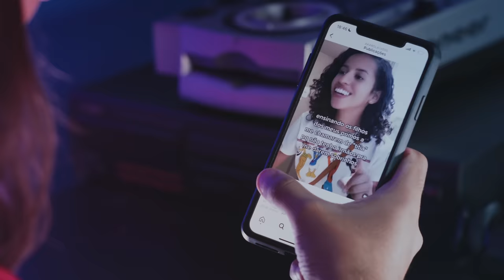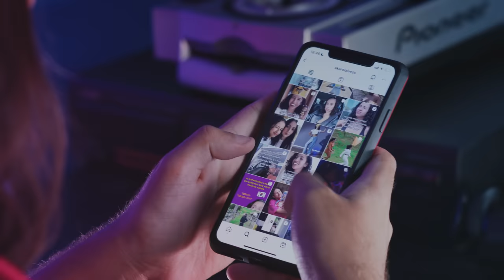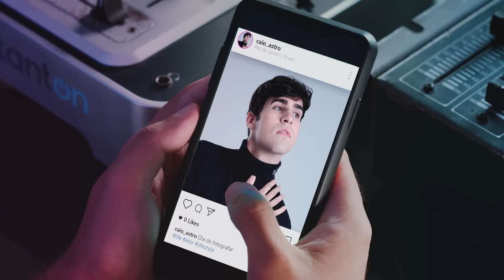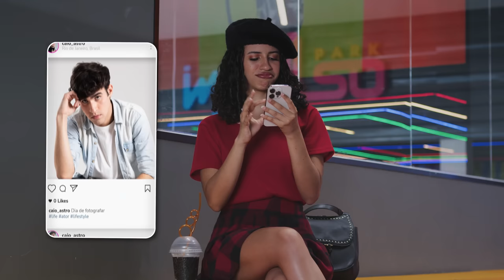ENCONTROS E DESENCONTROS - EP 04 - ROXTEEN UMA NOVA CHANCE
Agradecimento: Impulso Park

Nossos Roxters estão vivendo novas experiências amorosas, e vão rolar muitos dates nesse episódio! Quem será o casal mais shippado da roxteen? Assista até o final e torça muito pelo seu casal favorito!